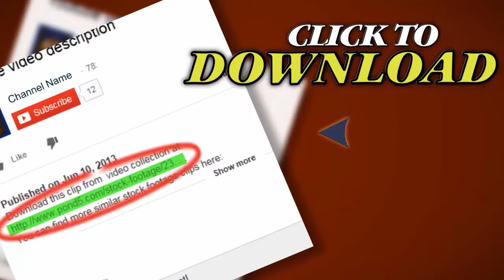Moving Forest Shadows Hdr Time Lapse. Stock Footage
Thank you for visiting our page Moving Forest Shadows Hdr Time Lapse. Stock Footage"